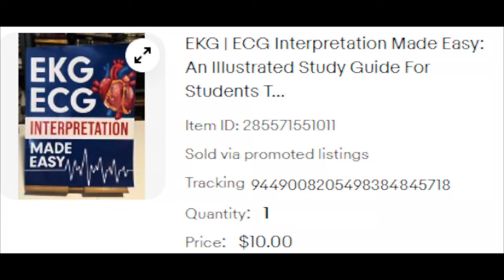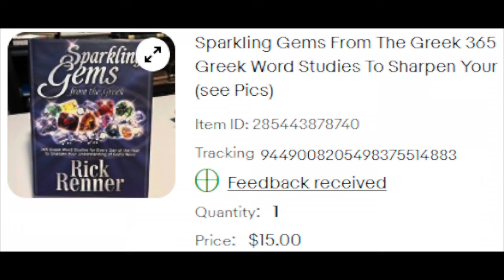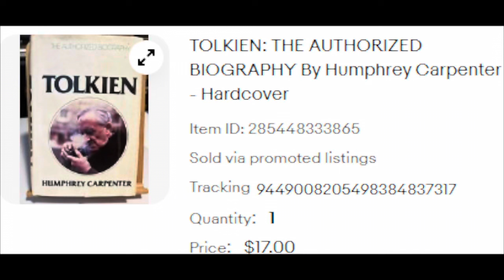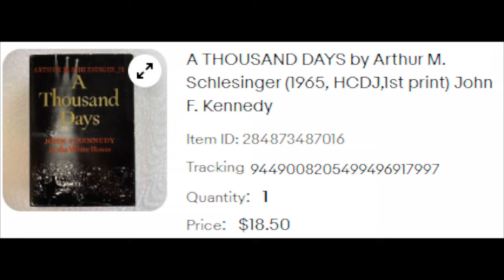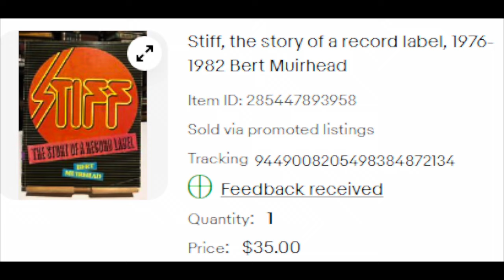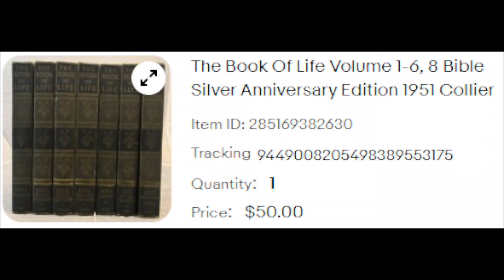No hype! No click bait! No wasting your time. Just books that sold on eBay. And maybe a squirrel.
This video covers November 19 through November 30, 2023. It is a nearly 50/50 mix of books and not-a-books.